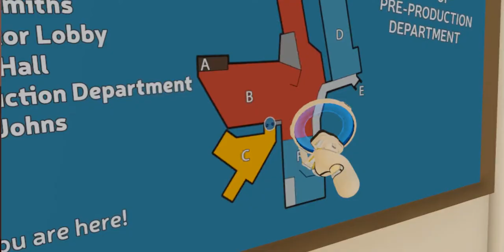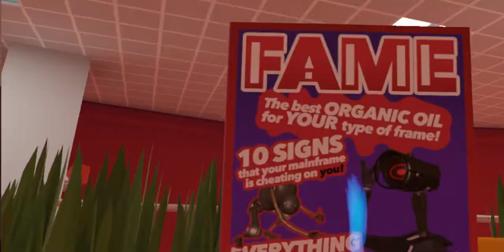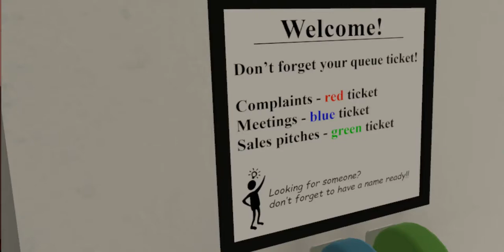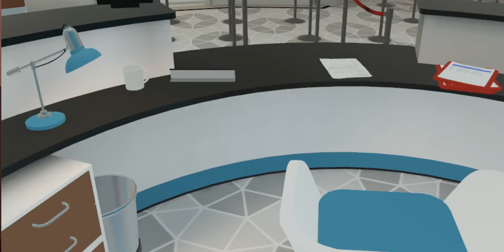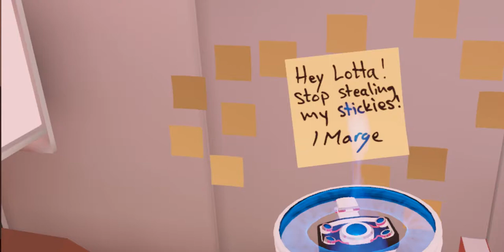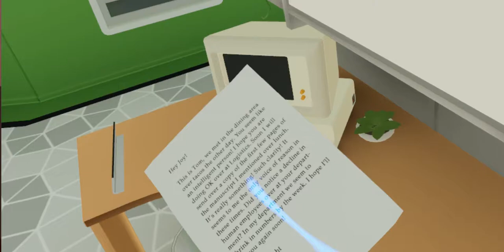Budget Cuts (Oculus Rift) Playthrough: Somebody Answer That Stupid Phone [3/6]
This video covers Pre-Production and Production.  And some of the most blatant drone abuse I've ever seen in my life.  And a telephone that WILL.  NOT.  STOP.

I am 110% a n00b when it comes to playing and recording VR footage, but Budget Cuts is just SO DANG GOOD that I couldn't help myself (I'm even playing it semi-blind, and I hate longplaying games without knowing exactly what to do).  The last games to make me feel as immersed and intrigued and in genuine awe/wonder as this one does were the Portal games.  The game has this wonderful sense of humor, but it's also friggin terrifying.  Absolutely love the designs and voice acting on the robots.  And you have to explore to really get the lore of the world, just like the vintage Valve games.  So glad I chose this as my first ever VR game to play.  You did good, Neat Corporation, and you better make a sequel or two.  :-)

ORIGINAL DESCRIPTION:
"You are an employee at mega conglomerate TransCorp to stamp papers and file files! Unfortunately TransCorp is an expert in the business of manufacturing cost-cutting robots, and soon your job will be in danger.

As another one of your coworkers is being dragged off to the terrifying HR department, a mysterious package arrives at your cubicle. Will you be able to save your job?

MAIN FEATURES
*Unleash your inner office spy ninja skills
*Thrilling, oil-splatter filled close quarter combat
*Dexterously zip, sneak or rambo your way forward
*Built for room-scale virtual reality from day one"